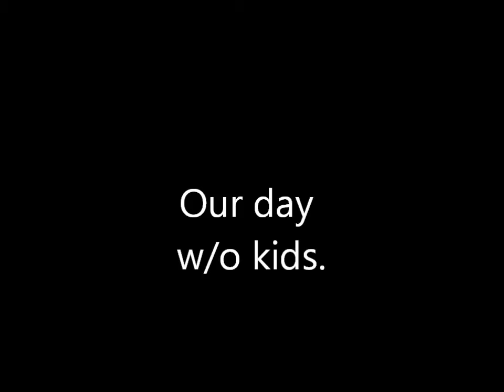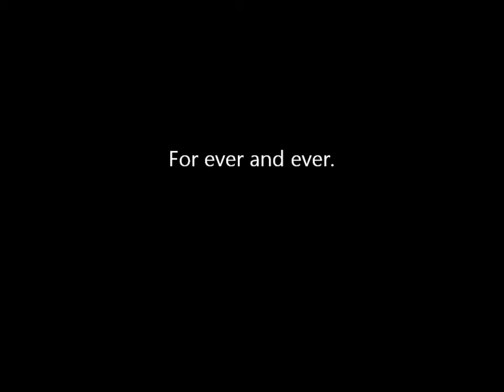ourdate.wmv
Demon Music

EMI